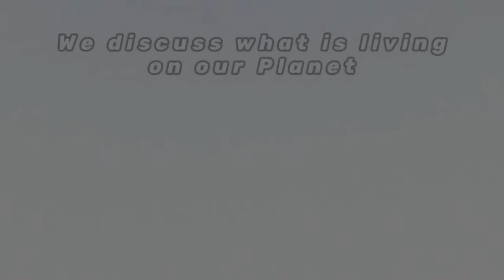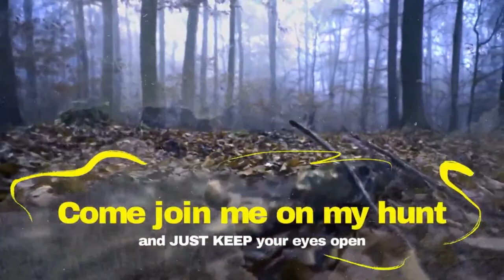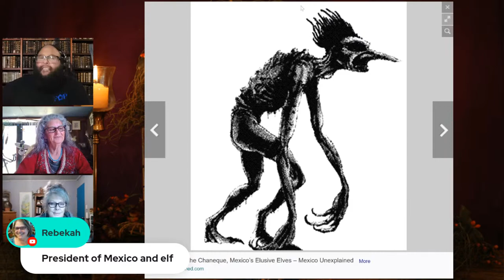Grizzly And Psychic Cath Chit Chat Corner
A psychic medium is an individual who claims to have the ability to communicate with spirits or entities from the spiritual realm.
They believe they can establish a connection with the deceased or tap into other supernatural sources of information.
Psychic mediums often offer readings or consultations where they provide insights, guidance, or messages from spirits to clients seeking answers or closure.

The methods they employ can vary, including clairvoyance (seeing visions), clairaudence (hearing voices), or other psychic abilities. It's important to note that the existence and abilities of psychic mediums are highly debated and not scientifically proven.

Remote viewing is a phenomenon or practice where individuals claim to perceive or gather information about a distant or unseen target using extrasensory perception (ESP) or psychic abilities. It is often associated with the field of parapsychology.

Clear seeing is considered one of the psychic or intuitive
"clair" abilities, along with clairaudience (clear hearing), clairsentience (clear sensing or feeling), and claircognizance (clear knowing). While some individuals believe in and rely on their clear seeing abilities, it's important to note that the existence and accuracy of such abilities are highly debated and not scientifically proven.

@Intuitivelnsight @MediumReadings @ChannelingSpirits @PsychicMessages @Connecting WithSpirits @SpiritGuides@Intuitive Healer @PsychicConnections @Mediumship Journey